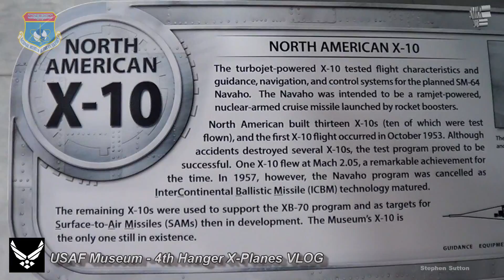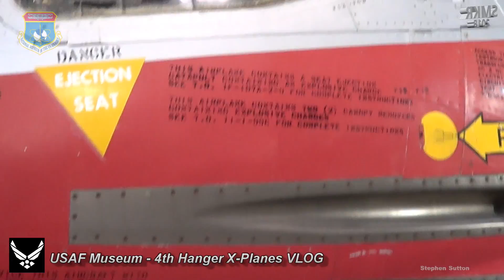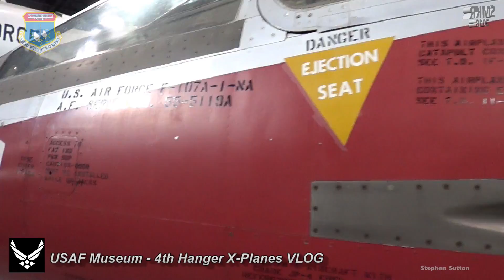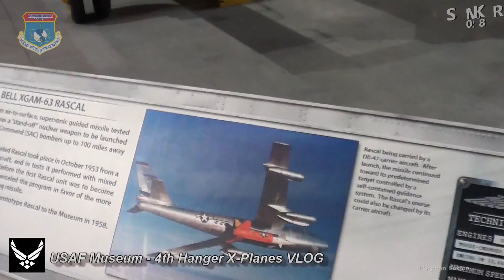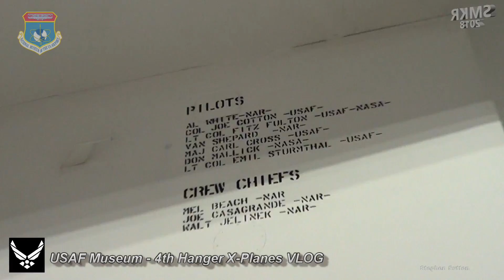USAF Museum 2016 4th Hanger X-Planes VLOG Part 5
F-107 Pima Air - Walkaround by SMKR